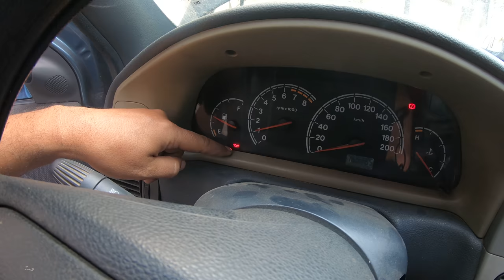MOTOR FUMANDO (saindo fumaça) mas a culpa NÃO é do Motor - Fumaça branca - Milan Dark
Hoje a dica é para vocês que estão com seu carro saindo fumaça branca. Vou tentar listar todos os motivos que fazem um carro sair fumaça branca, e como achar o motivo. Muitos deles NÃO É RESOLVIDO COM RETÍFICA, e já vi alguns gastar uma grana preta com retífica atoa, porque o mecânico orientou incorretamente.